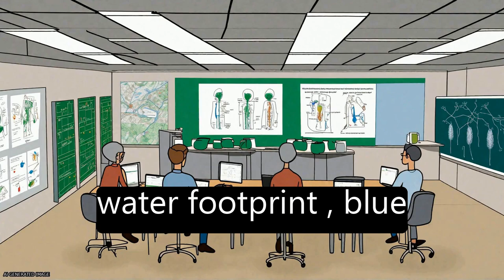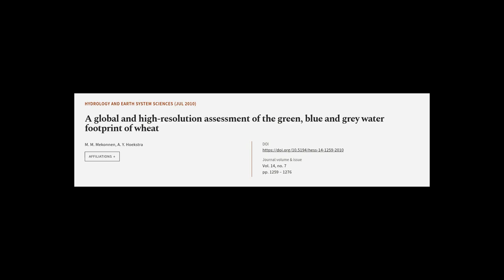A global and high-resolution assessment of the green, blue and grey water footprint o... | RTCL.TV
### Keywords ###

### Article Attribution ###
Title: A global and high-resolution assessment of the green, blue and grey water footprint of wheat
Authors: M. M. Mekonnen ,and A. Y. Hoekstra
Publisher: Copernicus Publications
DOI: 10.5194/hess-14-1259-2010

### Video Timestamps ###
0:00:00 - Summary
0:01:17 - Title
0:01:21 - Tail
0:01:25 - End